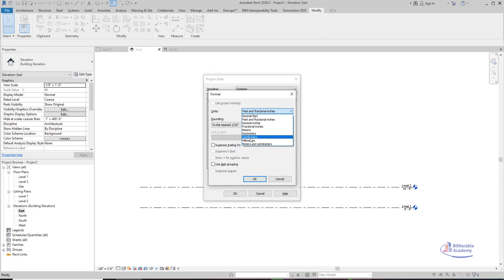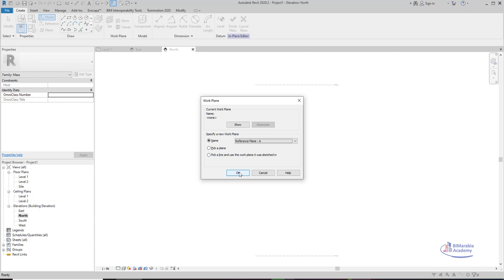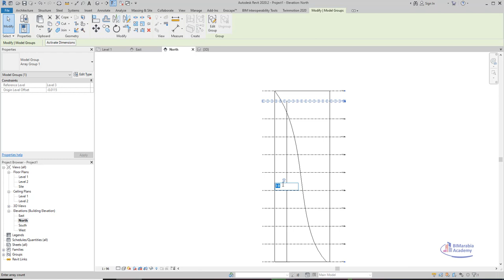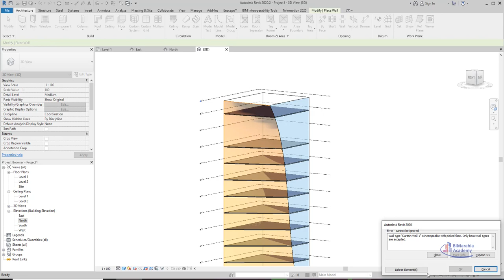Architects Vancouver House ريفيت